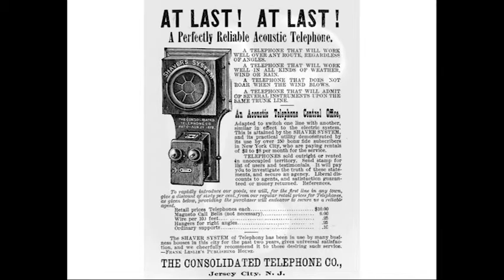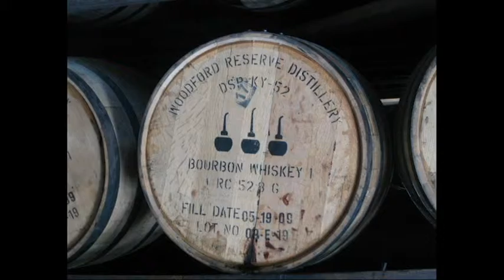Pecha Kucha Dayton Vol 19 - David Jewell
David Jewell tells us about his inspirations.